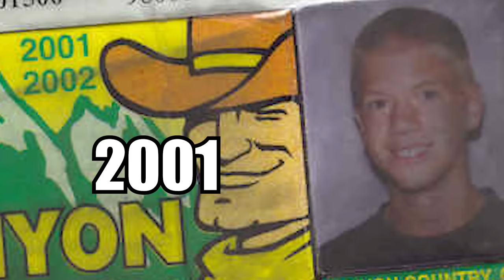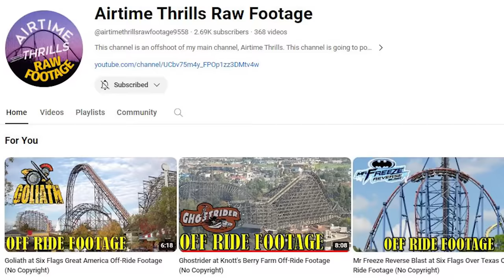Top 15 Coasters from the 2000s & My 15 Favorite 2000s Songs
The 2000s started with the spill over from the coaster war that began in the late 90s, and we saw some amazing innovations that led to some of the best coasters in the world. Let's pick out the best ones and pair when with mu favorite songs of the decade.